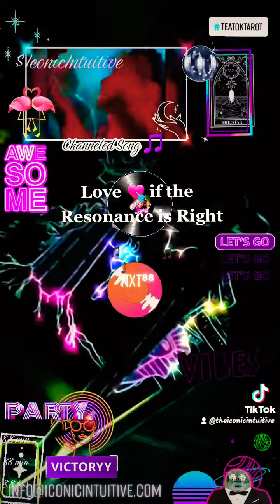💋♠️Lover's if the Rhythm's Right..🤩Lover's Star 🌟 or Star Crossed Lovers?🪄⭐🌛💋♠️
🔮🎱🎱💓In Your NXT⁸⁸.